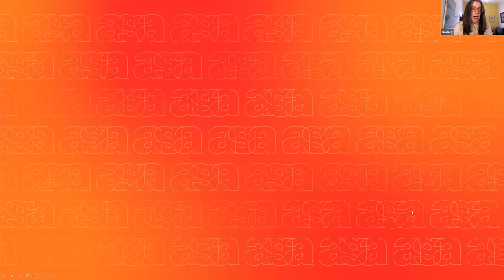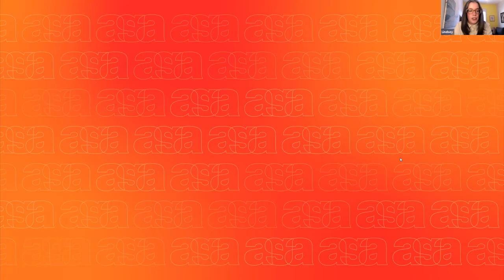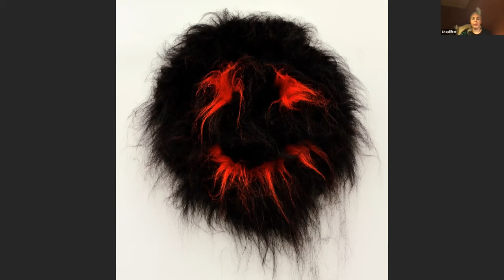AGALive | Artist Talk with Shoplifter (Hrafnhildur Arnardóttir)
Watch our Nov. 18 talk with Shoplifter (Hrafnhildur Arnardóttir), whose artwork 'Hyperlings' is in our exhibition ROYGBIV, presented by the Poole Centre of Design. AGAlive is made possible by EPCOR Heart+ Soul Fund and Canada Council for the Arts.